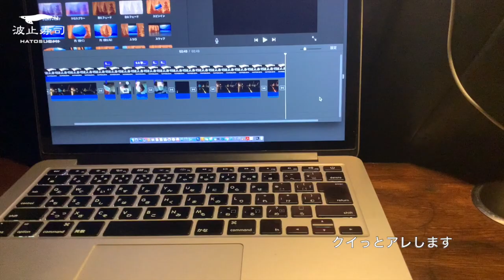【アジング】車中泊の一時の楽しみの豆アジング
こんにちは！ご試聴ありがとうございます。
波止寿司チャンネルの波止寿司です。

まだまだ、コンテンツ、演者、撮影、編集、、
慣れなくて至らないとは思いますけど、、
こう見えて真面目に必死にふざけてます。

いつも見て頂いている方達へ、、

感謝してます。ありがとうございます！